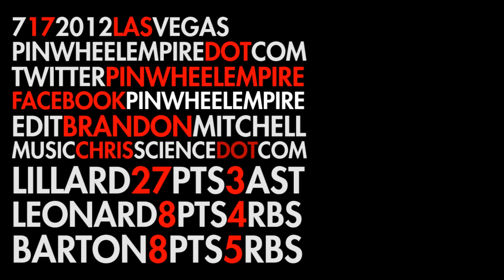Rookie Highlights - Summer League Game 2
Lillard madness